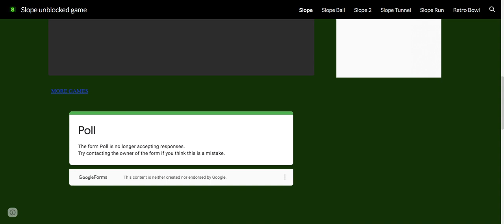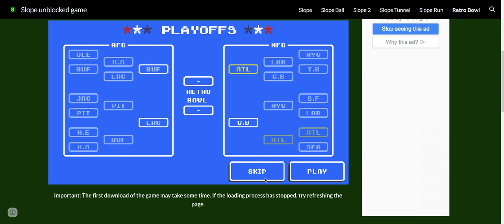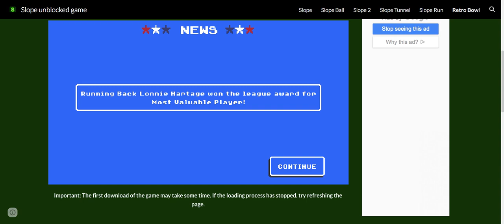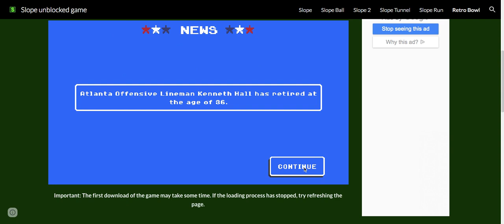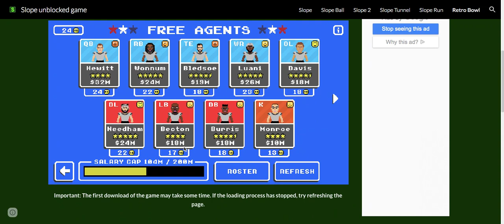RETRO BOWL- Slope Unblocked